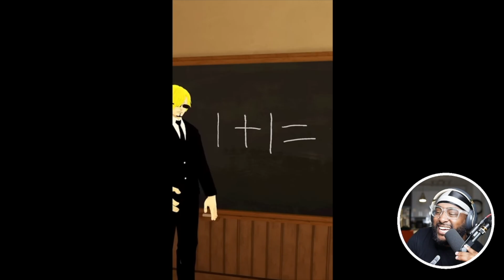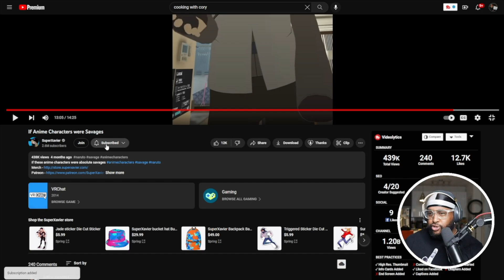EXTREME ANIME SAVAGES! ( @SuperXavier )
► WE HERE!

- HollaSquad